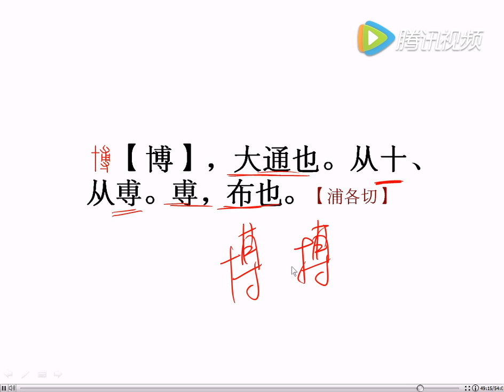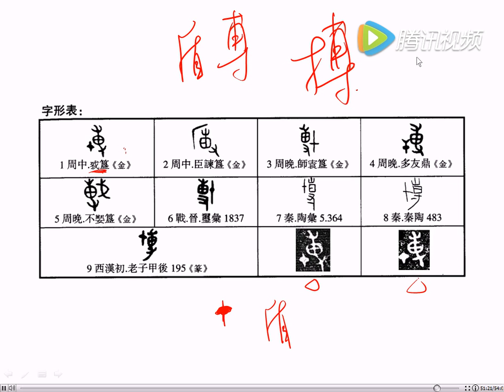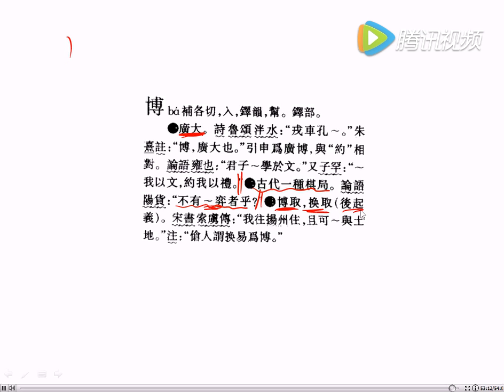【国学新知】《说文解字》之“博”（101）